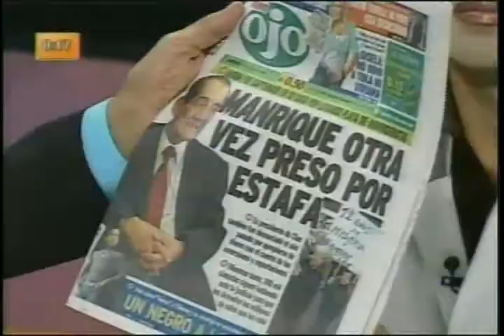Ponte al Dia - 05 Junio (1de4)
Martha Hitlerman, David del Aguila y Arnie Hussid